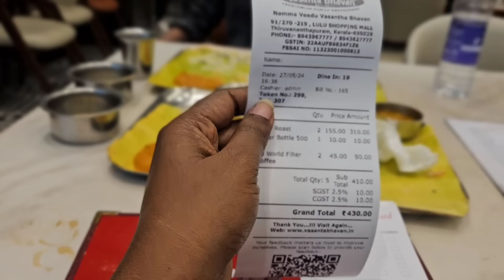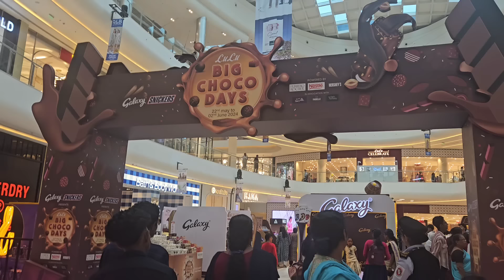അങ്ങനെ മക്കൾക്ക് സ്കൂൾ തുറപ്പായി 😁 / എന്നെപോലെ എത്ര പേരുണ്ട് single parent 😌??